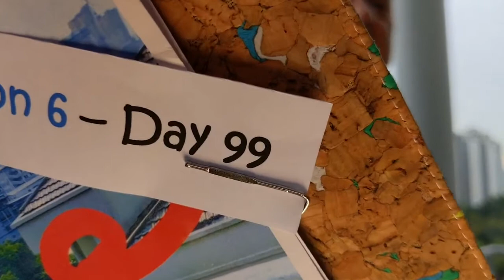Rooftop Trombone in the Age of Covid-19: Day 99 2020 06 24